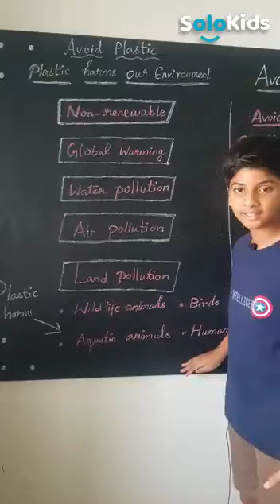Avoid Plastic Part1 by Prathik | SoloKids App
Download Solokids -- Create a video -- Post it using your talent based tags​​ -- Best video gets a gifts Install Now App